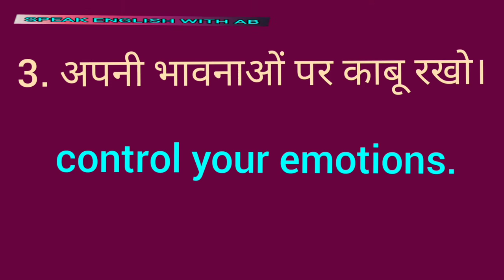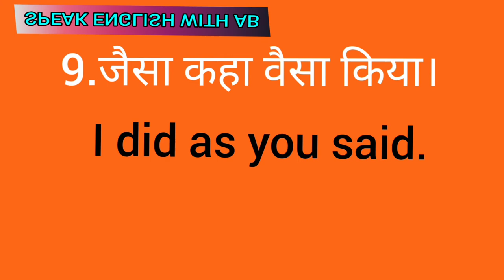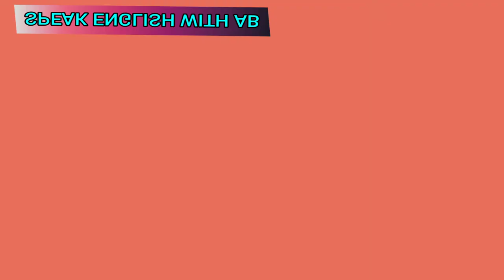Daily use sentences.,roj bole jane wale sentences.class16.,SPEAK ENGLISH WITH AB#ENGLISHSIKHE